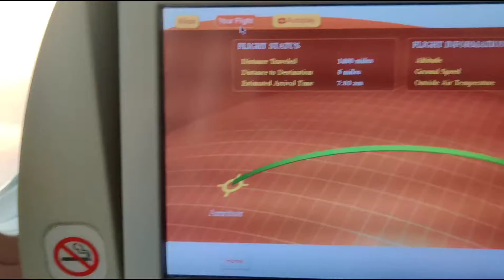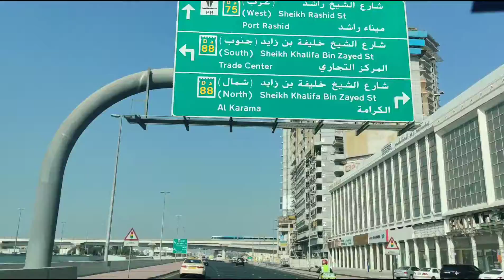Amritsar to Dubai flight.Covid Rule.India to Dubai Trip.AirIndia Dreamliner.Rapid PCR test for Dubai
Hi All
This is the first Blog of my Dubai trip.. I this video you can watch our journey from Amritsar Airport To Dubai.. You can get important information about Covid Rapid PCR test price at Amritsar Airport, Process of Covid test at Dubai Airport etc... So please watch the video and Like , Subscribe and comment on the video..

Music Courtesy: Filmora Go music library..